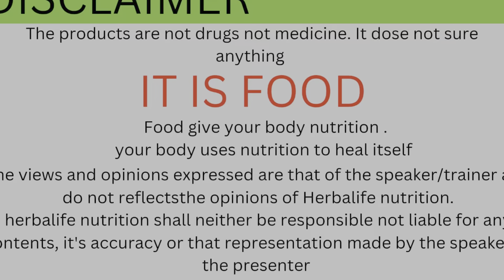Herbalife products कैसे लेने हैं, क्या हैं सही तरीक़ा​⁠@anytimefitwithjitendra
Herbalife products कैसे लेने  हैं, क्या हैं सही तरीक़ा

Hello everyone
In this video Jitendra Mali has told about how to Take a nutrition

Important: Jitendra Mali Independent Herbalife Associates. Views expressed in this video are that of an individual and not evaluated by Herbalife Nutrition Company & FDA (Food & Drug Administration). Herbalife products are not intended to diagnose, treat, cure or prevent any diseases. Results are not typical. Individual results may vary.

Hello ! Welcome to my Online weight management program channel!

About,
I help you to achieve your fitness goals with a diet and workout program

CONNECT WITH MORE
OR
WHATSAPP NUMBER

USE ACCESSORIES

FIT FAMILY HOME TOOLS

YOGA BAR OATS

PEANUT BUTTER

WEIGHT MACHINE

WOOD PRESSED COOKING OIL